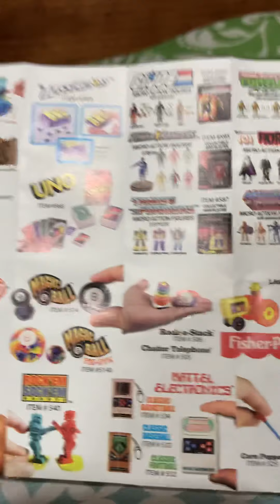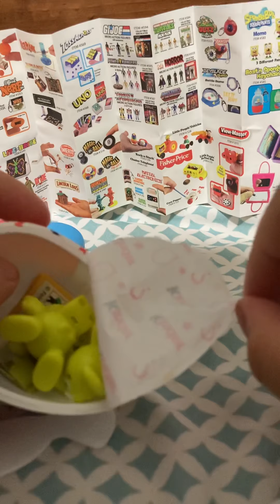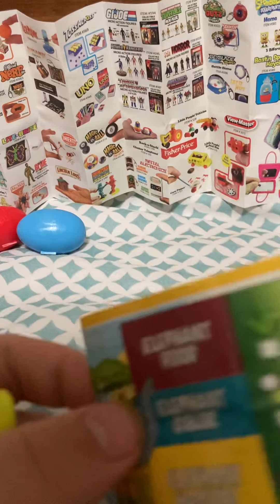Mystery box tiny toy and kinder joy